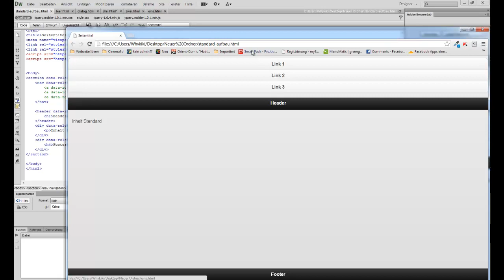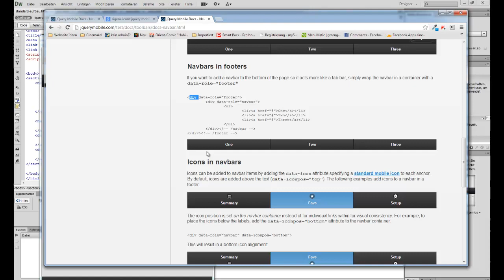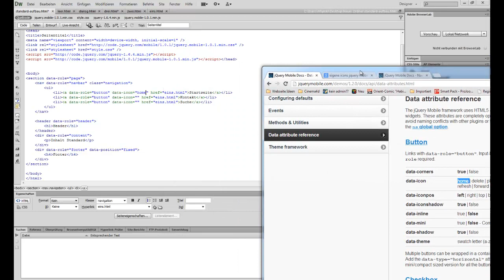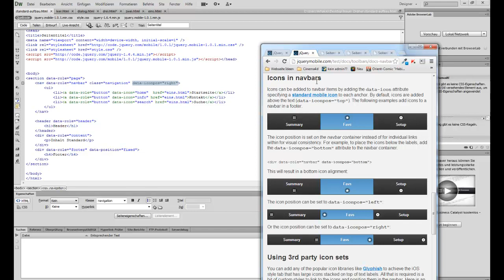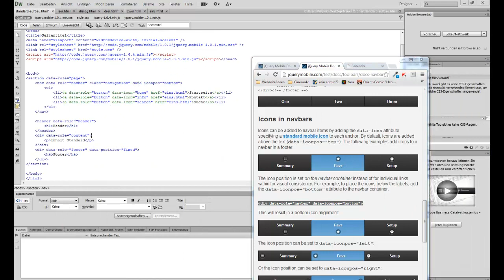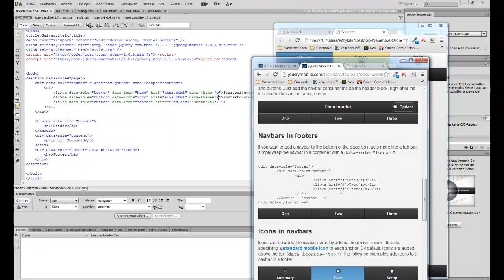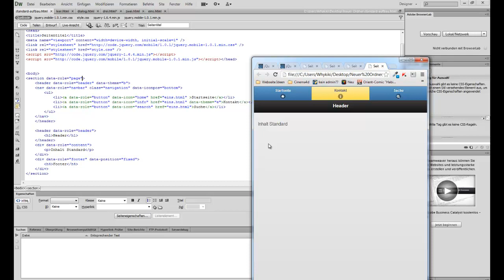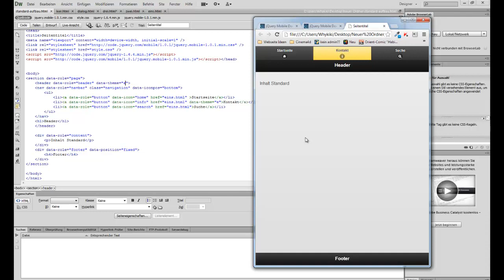4. jQuery Mobile - Navigationen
Im vierten Teil der Serie zeige ich euch nun, wie man Navigationen bzw. Gruppen von Buttons erstellt, mit denen man dann auf seine Inhalte verweist. Die Buttons können mit Icons versehen werden, horizontal oder vertikal angezeigt werden u.s.w.

Hier gibt es eine grundlegende Einführung und im sechsten Teil werde ich euch zeigen, wie man die Buttons um eigene Icons erweitert.